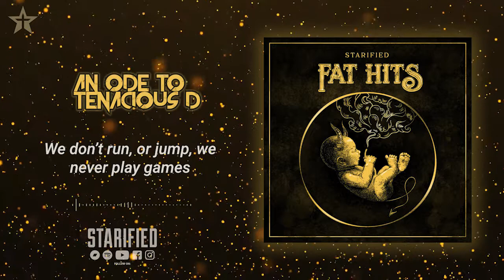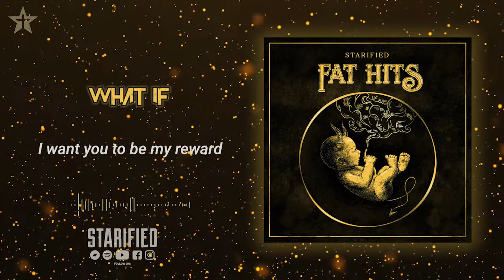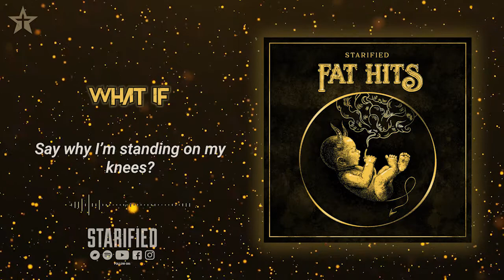Starified | Fat Hits | 2021 | Full Album | + Lyrics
Álbum:  Fat Hits
Artista: Starified
Género: Rock / Metal / Stoner
País: Moscú (Rusia)
Fecha: 15 Enero 2021

Starified  es un 'power' trio de Moscú liderado por Vadim Ambartsumian, vocalista y batería, que ofrece en sus trabajos una mezcla de poderosos riffs, emocionantes melodías y unos sonidos crudos y sucios con influencias como Foo Fighters, QOTSA, Led Zeppelin, Black Sabbath e incluso Jack White.

La banda nació en 2017 siendo un quinteto en su álbum debut homónimo "Starified". Un año después, antes de la grabación del que sería su segundo álbum "Feathers" en 2018, perdió 2 miembros y se convirtió en la banda que es a día de hoy.

Así pues, "Fat Hits" es su 3er album de estudio lanzado a través de Ripple Music y compuesto por 10 temas que ofrecen sonidos de rock/metal clásico y que además incluyen algunos tramos pesados de stoner y rock progresivo. Riffs pegadizos y letras con mensaje te enganchan desde la primera escucha con un aire muy a Foo fighters, y es que, a pesar de ser rusos, suenan muy americanos gracias a la buena voz de Vadim sonando como el gran Dave Grohl.

"Fat Hits" está cargado de "Temazos Gordos" como la canción que abre el disco "Scapegoat" que seguro estará en todas las playlists de hits del año o como "Don loco", donde ellos hacen una interpretación del personaje "Don Quijote de la Mancha" de nuestro querido Cervantes.
También han querido homenajear a Tenacious D en su tema "Ode to Tenacious D" en el que cuentan como ellos sólo quieren divertirse y hacer buena música y que no les importa para nada como se ven físicamente.
En definitiva, todos y cada uno de los temas que componen este LP son un trabajo excepcional con un instrumental potente, melodías pegadizas y letras que te harán pensar.

No me cabe ninguna duda que "Fat Hits" estará bien alto en la lista de álbums del año y eso que acabamos de empezarlo!

Tracklist:

01. Scapegoat 00:00
02. Don Loco 04:30
03. An Ode to Tenacious D 09:30
04. Anti Rebel 13:57
05. Saraton 18:25
06. Wider Lane 22:18
07. What If 25:07
08. Pick a Fight 28:58
09. Noah 34:05
10. Same Old River 38:16

Miembros:

Vadim Ambartsumian: Voces, batería y percusión
Yuriy Berezovik: Guitarras, lap steel, theremín, voces de apoyo
Dmitry Shurpakov: Bajo y percusión.

Miembros adicionales:
Alina Bakanova and Alexandra Soboleva:
Voces de apoyo en el tema en "An Ode to Tenacious D"

Letras y música escrita compuesta y arreglada por Starified.

Producción: Artem Shcherbakov
Grabado y mezclado por: Artem Shcherbakov
Masterizado por: Magnus Lindberg

Portada álbum: Milena Wong

Estrenado el 15 Enero 2021

Todos los derechos quedan reservados a Starified